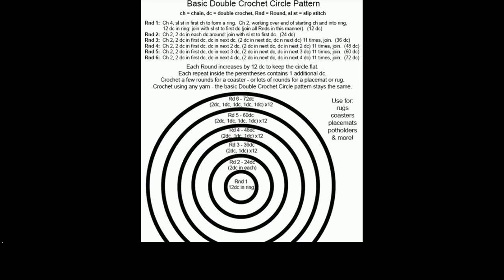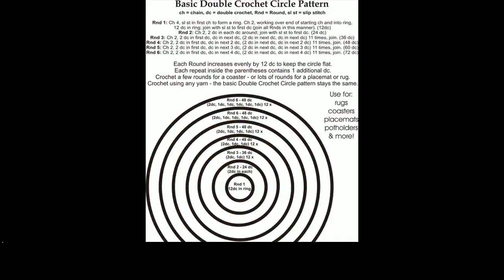easy crochet circle for beginners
More Tags:
baby blanket crochet patterns
crochet baby hats
crochet bracelet
crochet central
crochet geek
crochet headbands
crochet ideas
crochet owl hat pattern
crochet shoes
crochet today
easy crochet patterns
front post double crochet
how to crochet a headband
reverse single crochet